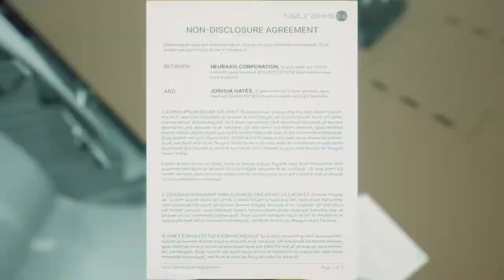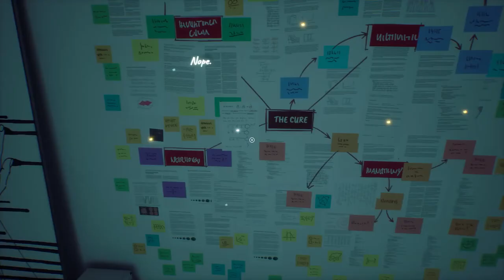The Gap - Official Nintendo Switch Launch Trailer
The Gap is available now on Nintendo Switch, as well as PC, Xbox, and PlayStation. Watch the latest trailer for The Gap to dive into the world of this psychological thriller game.

Delve deep into the human psyche in The Gap, a psychological thriller seamlessly weaving together the realms of memories, emotions, and corporate intrigue.

The story revolves around Joshua Hayes, a dedicated neuroscientist. His life takes a sudden turn when his family becomes afflicted by a rare genetic disorder. As memories fade and sanity slips away, Joshua faces an unimaginable challenge: finding a cure before his family's essence is forever lost.

The Gap invites players to question the boundaries of reality, exploring Joshua's memories - both joyful and heart-wrenching. While seeking a solution to his family problem, Joshua gets entangled in an experimental program led by the enigmatic biotech giant, Neuraxis.